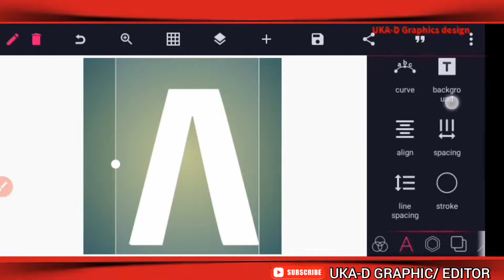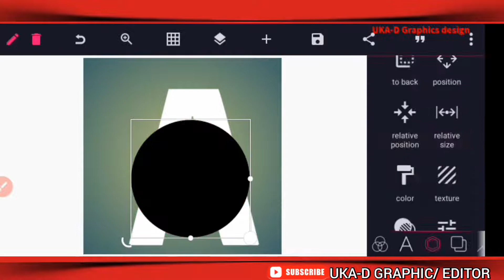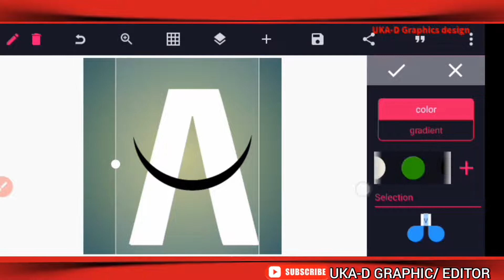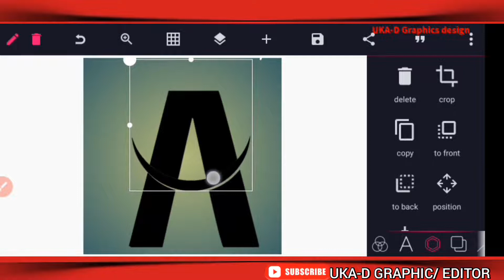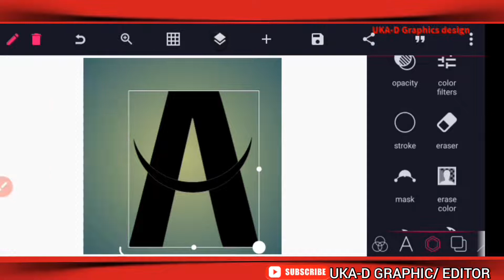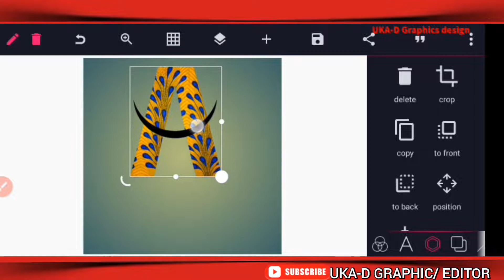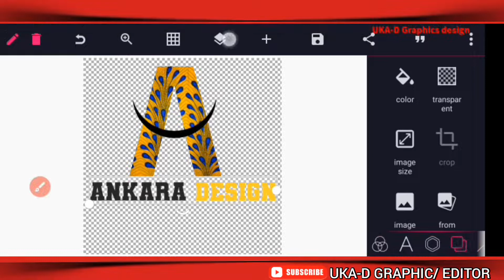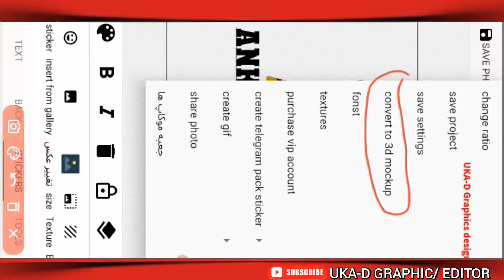ANKARA 3D logo design pixellab/photo G tutorial#pixellabtutorial photoshop photography editor UKA-D